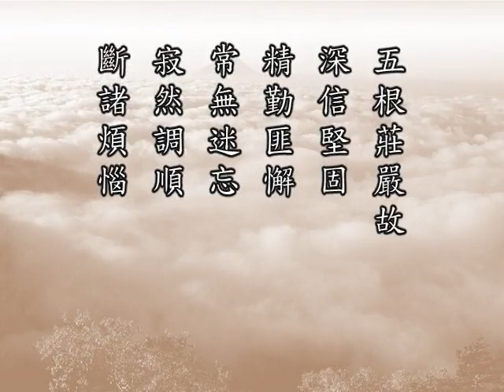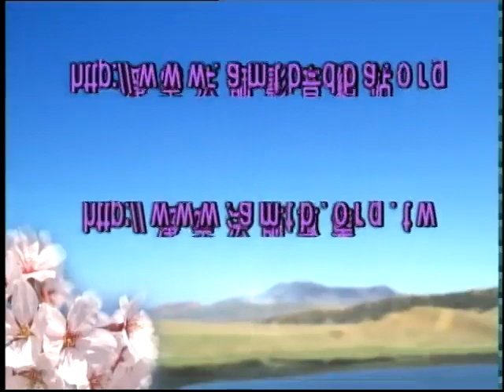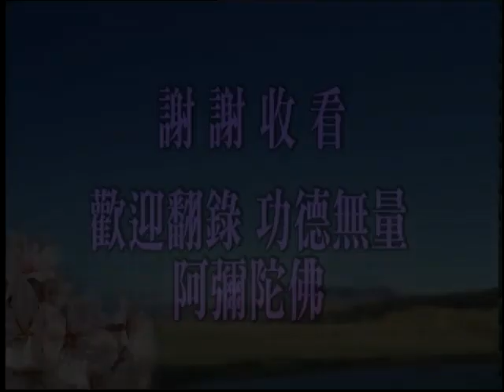(115)佛說十善業道經-淨空法師(粵語配音)